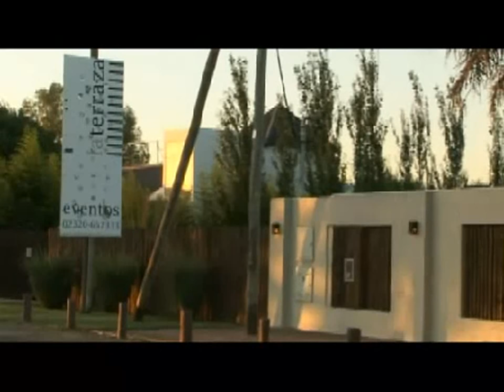La Terraza Eventos 01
La Terraza Eventos es el lugar ideal para festejar tu evento. Paredes de piedra, terrazas de madera, pisos calcáreos y verde, mucho verde... Dos grandes salones vidriado y climatizado, rodeados de galerías que ofrecen la vista a dos jardines de mil metros y que pueden funcionar en forma conjunta o independiente.